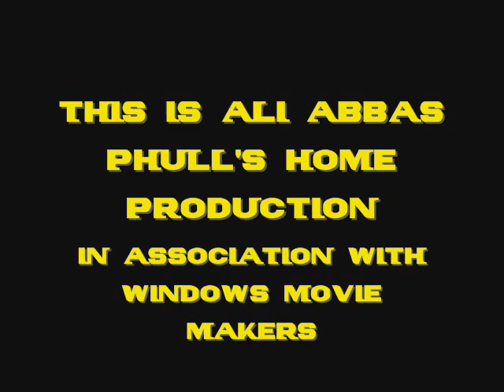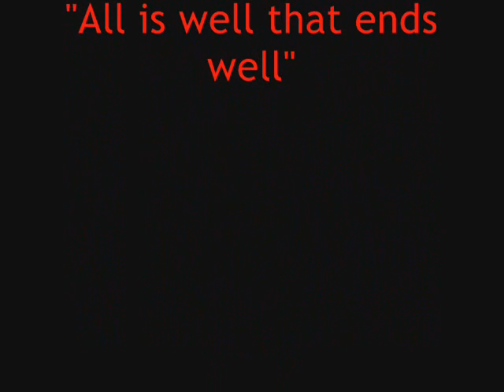Unhe koun salam devein Ali Abbas Phull Mix Pic Video